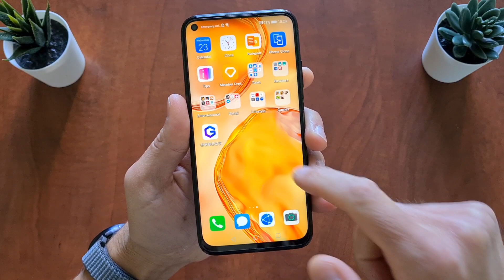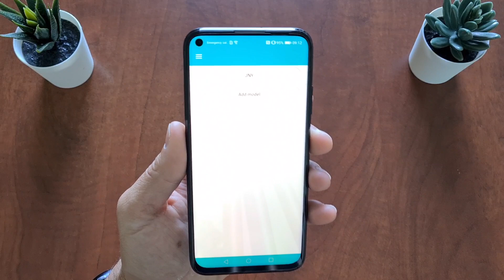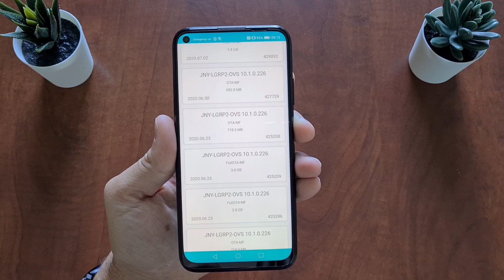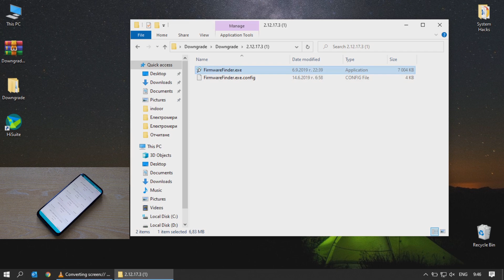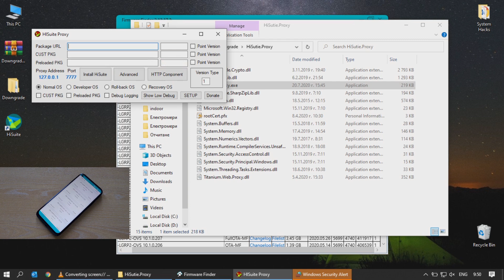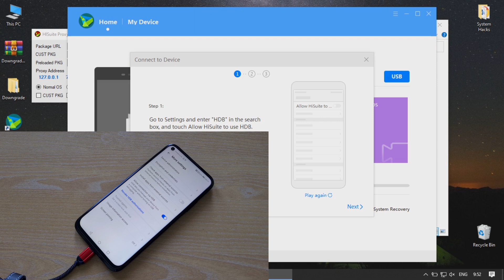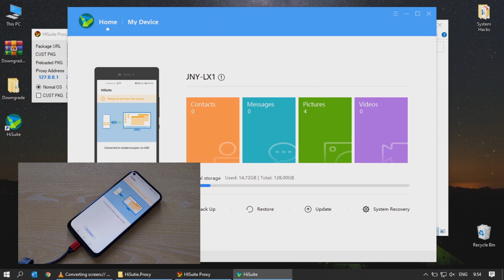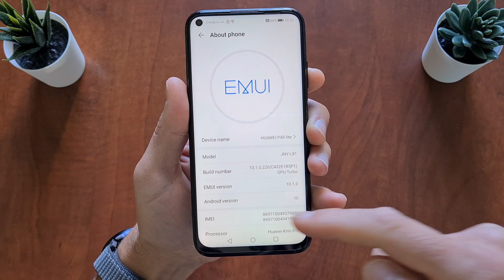Huawei Downgrade Firmware - Install Google GMS P40, P40 Pro, P40 Lite How To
A guide, how to downgrade firmware on Huawei and Honor phones such as P40, Mate 30, P40 Lite, P40 Pro and many more. This is easy and simple tutorial to downgrade software version on your Huawei device and instal Google Mobile Services, Google Play.

ALWAYS CHECK IN FIRMWARE FINDER IF FIRMWARE IS APPROVED FOR INSTALLATION IF NOT, NEVER TRY TO INSTALL IT!!!

For Huawei P40 Pro need to downgrade to firmware 131

For Huawei P40 Pro + need to downgrade to firmware 132

For Huawei P40 Lite need to downgrade to firmware 226

For Huawei Mate 30 Pro need to downgrade to firmware 136

How To use Google Mobile Services if G app(LZPlay) IS NOT working with Virtual Machine VMOS: